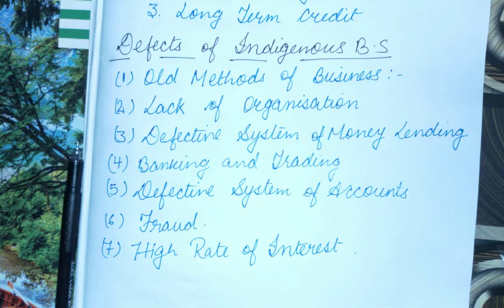Nature and purpose of business-1